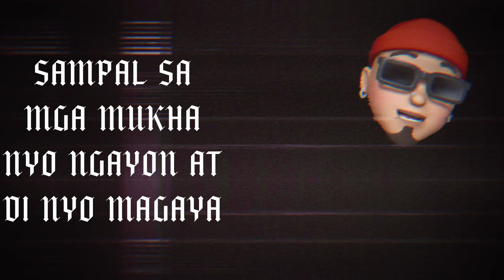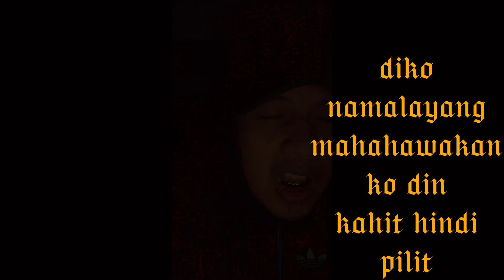PapiGii - Cheap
Mixed and mastered by: MIAM
Lyrics Video by: PapiGii

Lyrical Division©️
Greyfox Production
Prodigy Music